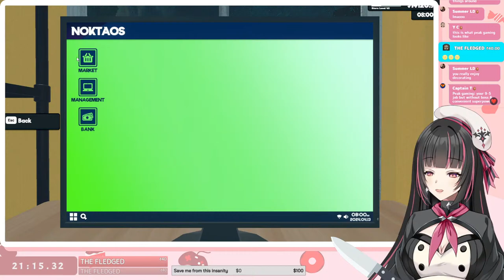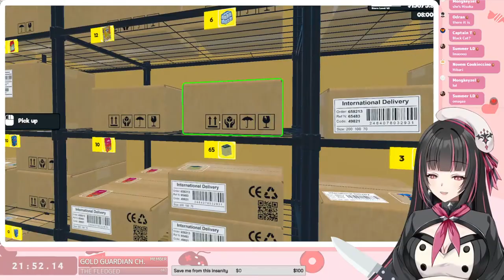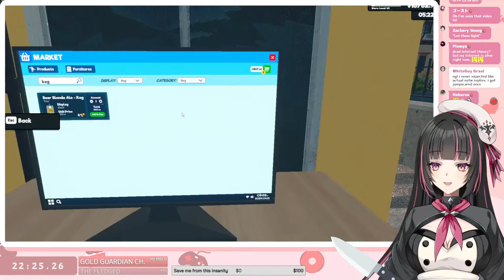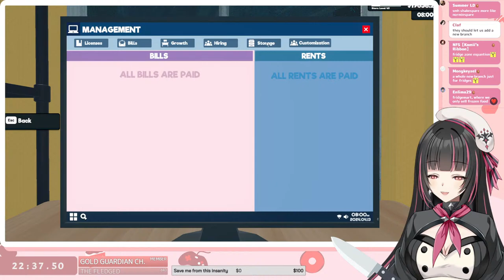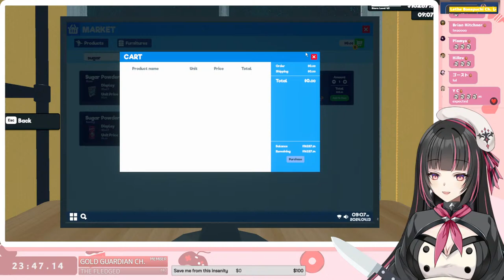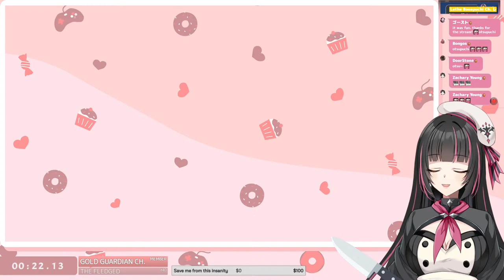【Supermarket Simulator】SQUEEZING THE LAST BIT OF DOPAMINE FROM THIS GAME!!!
Special alert at $6.66, $20, $50, $69, $100, $200, and $500!

Ohapuchi! Let's eat!  ♡
My name is Lethe Bonapuchi from Production kawaii. Thank you for checking out my videos!